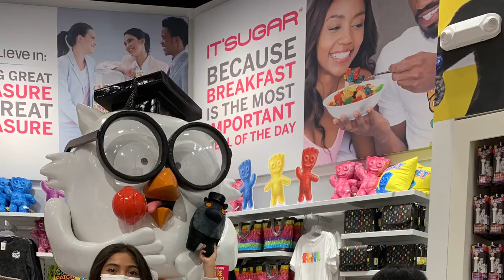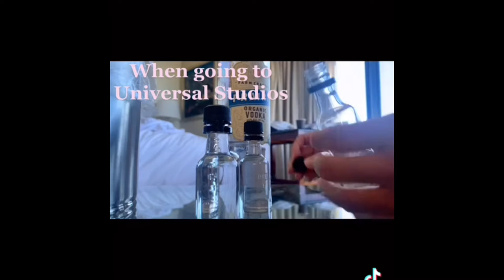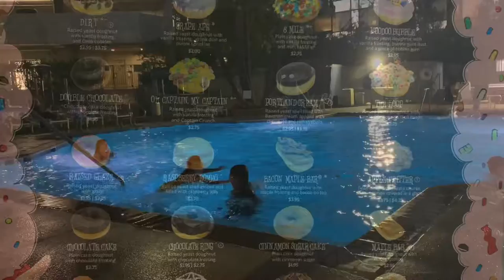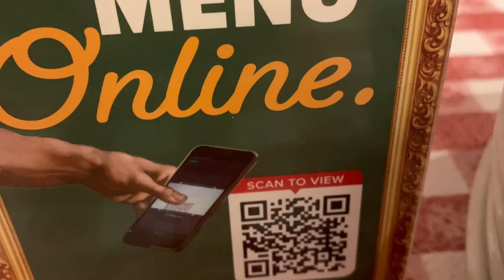City Walk and Universal Hollywood Studios 2021